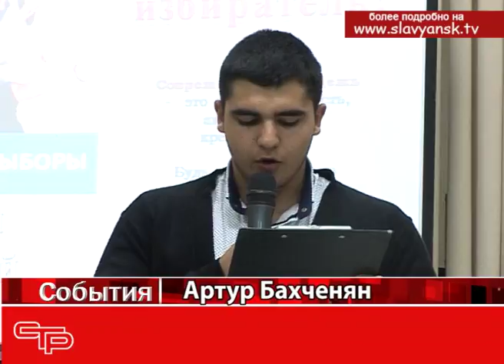Я голосую впервые!